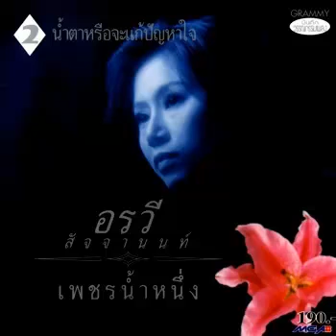ถ้าวันนี้ยังมีเขาอยู่ - อรวี สัจจานนท์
ศิลปิน : อรวี สัจจานนท์
คำร้อง / ทำนอง : ทวีพงษ์ มณีนิล
อัลบั้ม : เพชรน้ำหนึ่ง 2

ถ้าวันนี้ยังมีเขาอยู่ เราคงยืนสู้ดูโลกอย่างทรนง ปัญหาใดใดไม่เคยพะวังพะวง เรื่องราวใหญ่ก็เล็กลง สองคนช่วยกันคลี่คลาย แต่วันนี้ไม่มีเขาอยู่ ทิ้งเราทนสู้ดูโลกอยู่เพียงเดียวดาย เหมือนคนเดินหลงทางกลางทะเลทราย ซอกซอนหอบสังขารไป ทิศทางใดๆ จุดหมายไม่มี บุญเราสร้างร่วมกันมาน้อยนัก เคราะห์และกรรมนำชัก ต้องจากกันชั่วชีวี ขอบูชาด้วยน้ำตาแห่งความภักดี คิดถึงอยู่ทุกนาที ร้าวฤดีเหลือนั่น ไม่มีแล้วความชื่นความสุข ไร้ความสนุก ดูโลกอยู่ไปวันๆ ขอแรงบุญเกื้อกูลส่งผลอนันต์ ชาติหน้าให้เราพบกัน คู่ครองรักมั่นชั่วนิรันดร